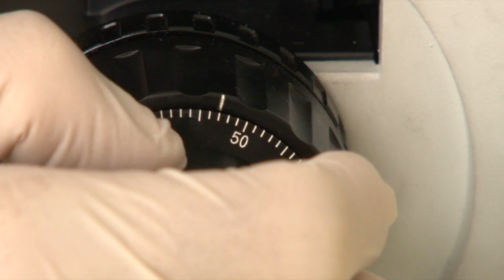The battle to beat the malaria parasite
Dr Alex Maier of the Research School of Biology in the ANU College of Medicine, Biology and Environment discusses the global battle to beat the malaria parasite, which still kills almost a million people each year.